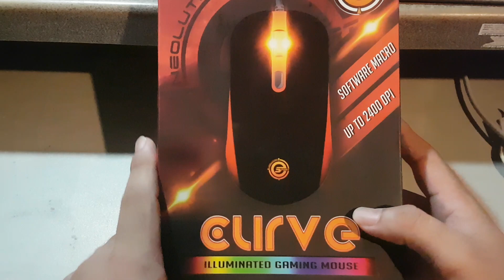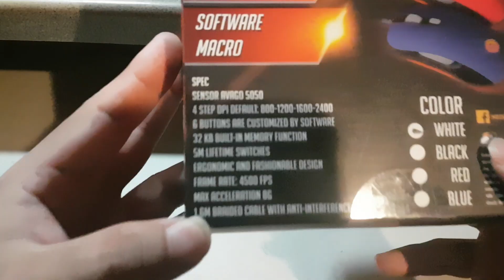Unboxing EP.2 | แกะ !! เมาส์เกมมิ่งทรง Balance ราคาถูก ของโคตรดี !! [ Neolution E-Sport : Curve ]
สวัสดีครับผม นี่คือแชนแนล " The ARTER " ครับผม :D
ผมมีชื่อว่า " อาต " นะครับ !!

* The ARTER  : เป็นชาแนลเกี่ยวกับ Blog ในชีวิตผมเอง